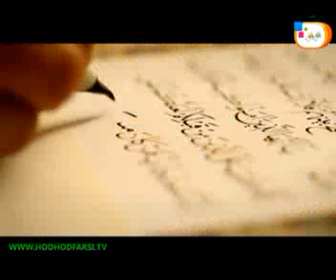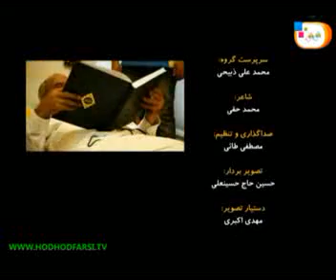قرآن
آهنگ زیبا و حرفه ای در حد تیم ملی خواننده یه نوجوون خوش صدا تقدیم به تو دوست خوش سلیقه